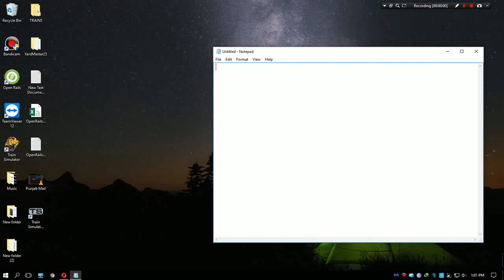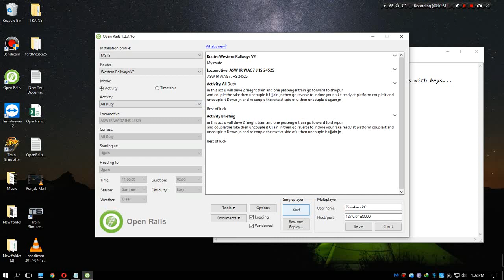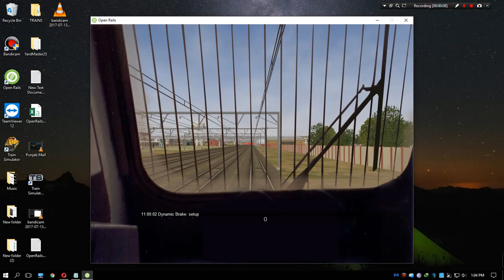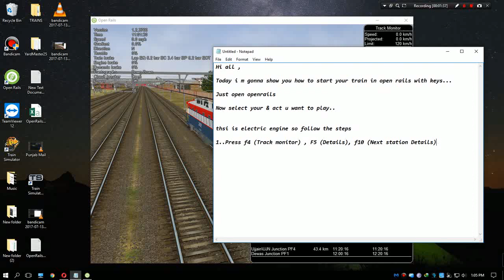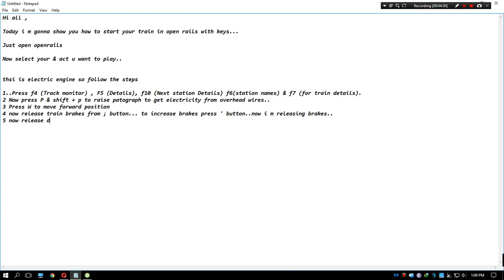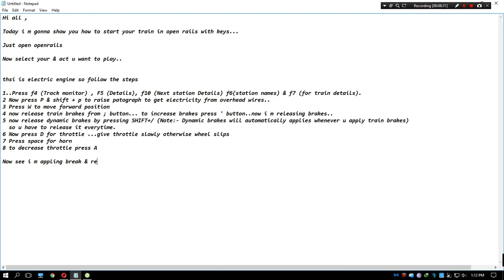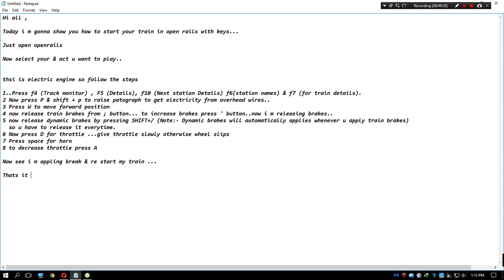How to Start Moving Your Train in Open Rails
This video will show you how you Start &  run your train in open rails...